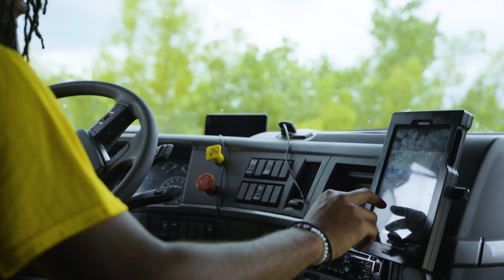Why I drive for Dot Transportation - Austin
At just 19 years old--half the age of some of his fellow classmates--Austin applied to and was accepted into Dot Transportation's Dyersburg training program. And the aspiring driver proved he belonged there just as much as anyone else.